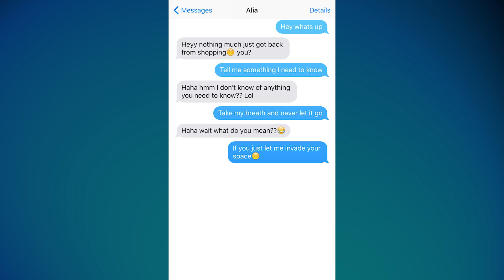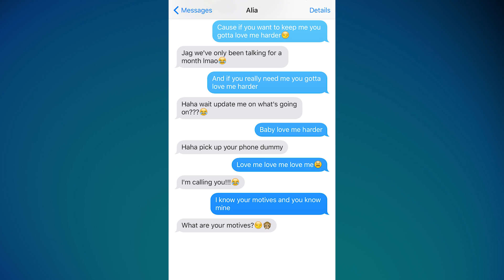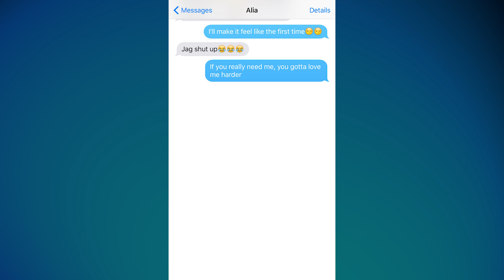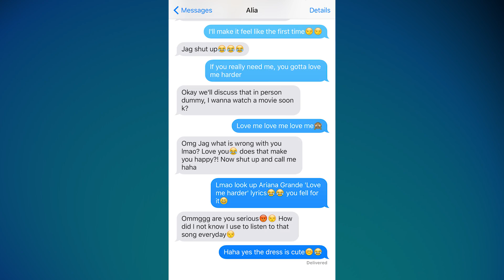Pranking My CRUSH With Ariana Grande 'Love Me Harder' Lyrics!!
I hope you guys enjoyed this "Social Experiment" If you want me to do more of these types of "Public Pranks" let me know :)

Want a laugh? Check out some of my funny pranks :D

Thank you guys for all of the support you guys give me on these Social Experiments :) I can’t wait to keep making more public pranks and more social experiments for you guys in the future! Let me know down below in the comments which social experiment or prank is your favorite! :D I personally enjoy making the bait pranks or bait phone pranks :) I also like making the homeless social experiment as it inspires many of you to to help the people in need :)
My name is Johal and I make public pranks and social experiments :) I try to make homeless social experiments which inspire you guys and also funny pranks such as the bait pranks or shampoo pranks! My goal is to spread positivity around the world with these social experiments and homeless experiments. Also to inspire others to help not only the homeless but to help everyone who is in need :D If you guys have a cool idea for a homeless experiment or social experiment or any kind of cool public prank idea contact me at :)